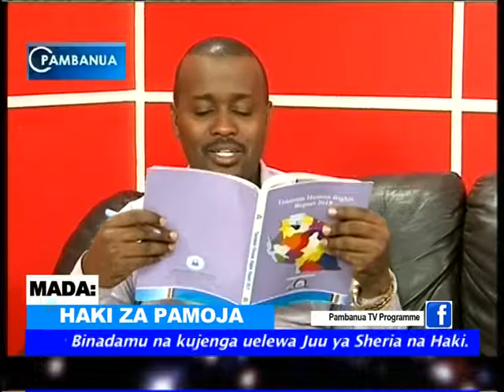HAKI ZA PAMOJA